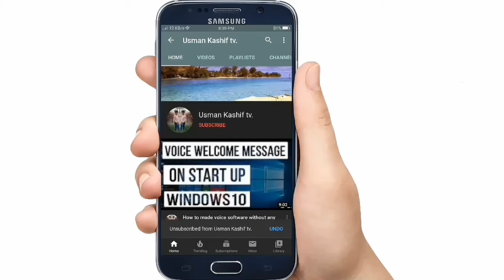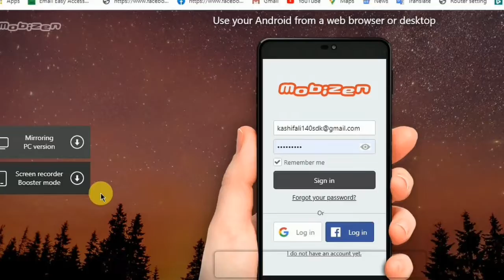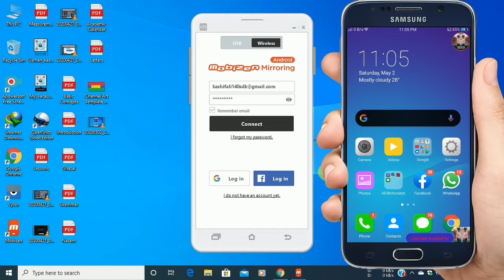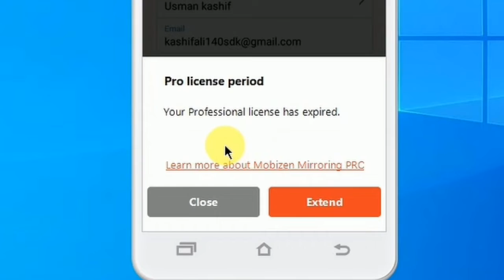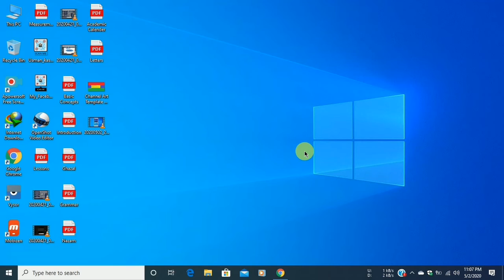How To CAST Android Mobile Phone Screen to PC Laptop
How to control your mobile with your pc.

Download for pc and mobile..